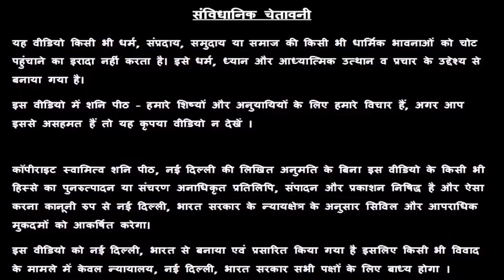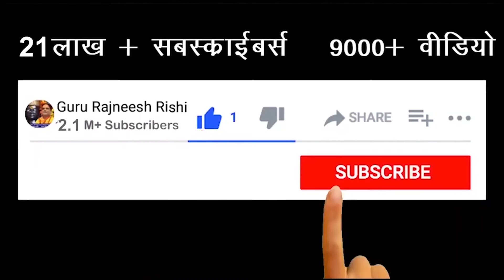दुनिया वाले क्यों देते है मकर वालों को धोखा ? | Makar Rashi | Capricorn Horoscope😱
दुनिया वाले क्यों देते है मकर वालों को धोखा ? | Makar Rashi | Capricorn Horoscope😱 | Guru Maa Rokmani Ji - गुरु मा रुक्मणी जी, शनि मंदिर, नई दिल्ली

Introduction – 00:00
Makar Rashi 1st Point- 1:12
1st Story  - 2:11
2nd Story - 9:03
Makar rashi 2nd Point - 16:57
3rd Story - 19:44

स्वामी ऋषि

38/18, बैक एंट्री, ईस्ट पटेल नगर

राशि अनुसार 2 मिनट में जाने, आप पर किसी ने जादू टोना तो नहीं किया ? Capricorn Rashi🤔 Makar Rashi

राशि अनुसार कौन सा फल खाएं 🍎? किसका करें दान 🍊? जिससे बनते जाएं बिगड़े काम ! Makar Rashi Lucky Fruits

7 chijo ka na karen daan | 7 janmo tak daridrata se rahoge pareshan | 7 चीजों का ना करें दान 7 जन्मो तक दरिद्रता से रहोगे परेशान